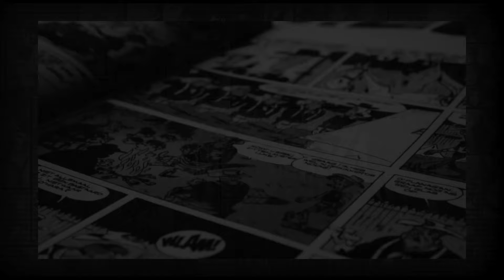Does bad editorial tank creator's careers?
Can editorial actually tank a creator's career? Well, yes.